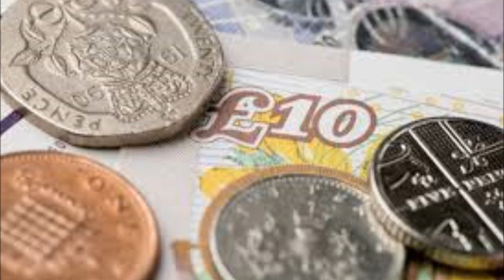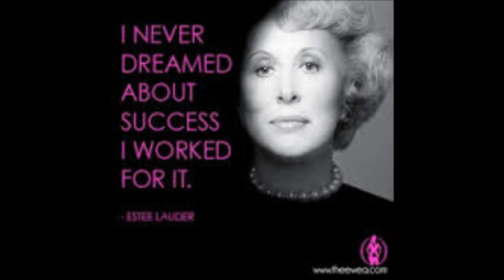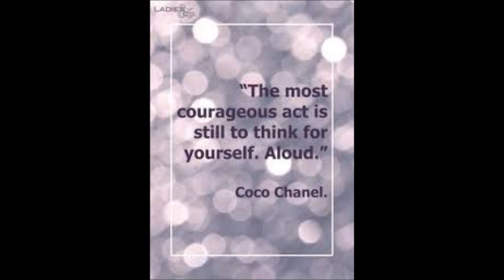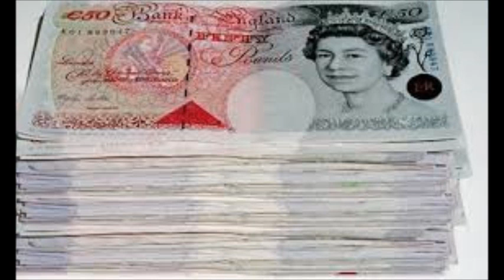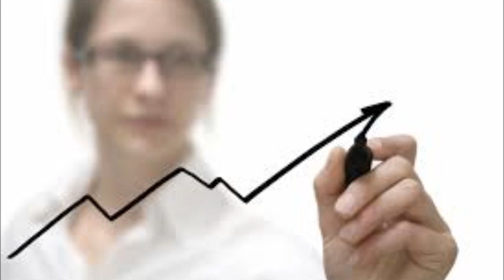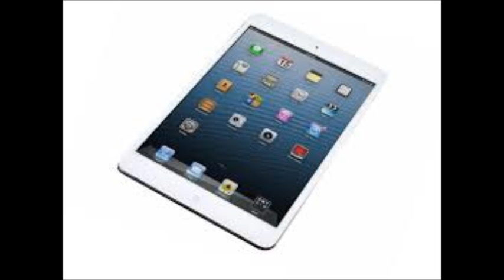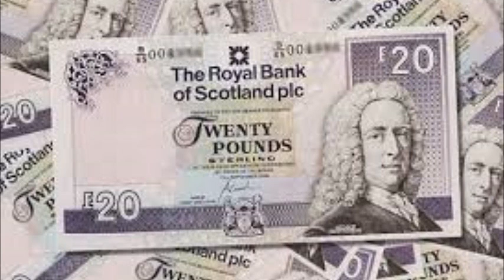HOSTESS COACHING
Description